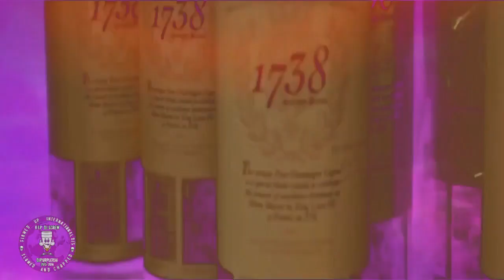Fetty Wap - Jimmy Choo (Fetty Wap Visual) (Official Chopped Video)